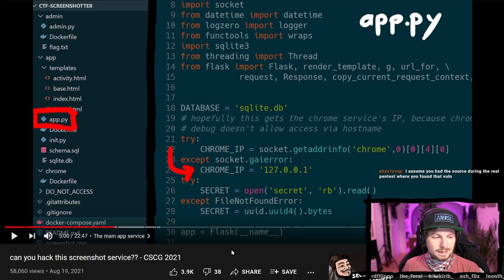Why White-box Security Tests are Better!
-=[ 📄 Info. ]=-

-=[ 🐕 Social ]=-

-=[ 📄 P.S. ]=-